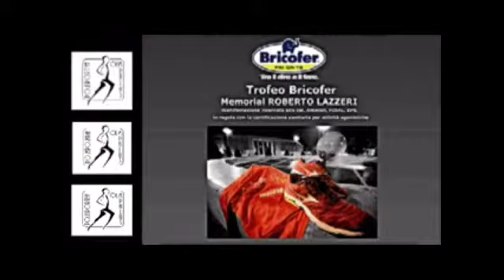II Notturna OLIM PALUS